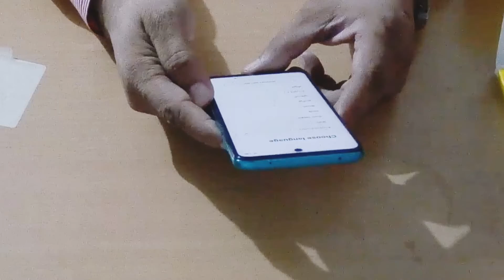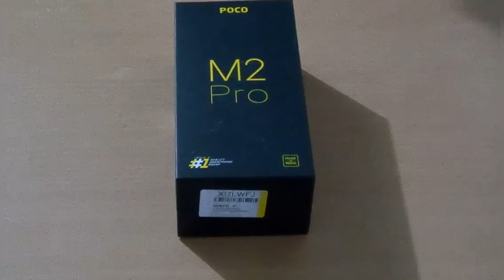Unboxing of Poco M2 Pro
Benefits of purchasing Mobile on Big billion day sale Flipkart . Discounts, Cash back, Exchange and prepaid offers,and more.
 Poco M2 Pro is a complete phone and at a very reasonable price.Box contains Mobile, 33Watt fast type c charger, sim insertion pin, Mobile back soft case, usb cable and warranty card.
A make in India product.